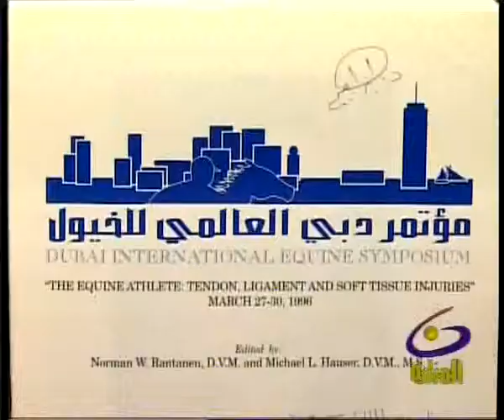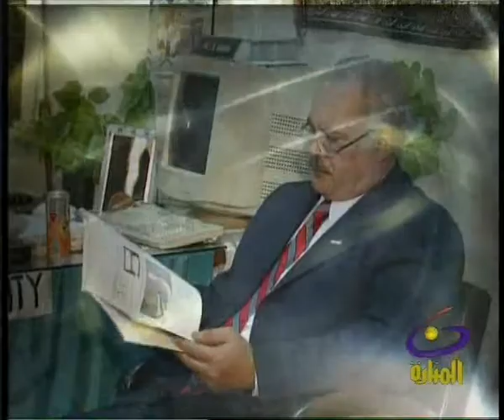p3/5 - Ibrahim Mohamed - Manara TV - إبراهيم محمد - مكتبة عالم - المنارة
Dr Ibrahim Mohamed - Library of an egyptian scientific - Al Manara TV -
د.إبراهيم محمد - مكتبة عالم مصري - قناة المنارة للبحث العلمي